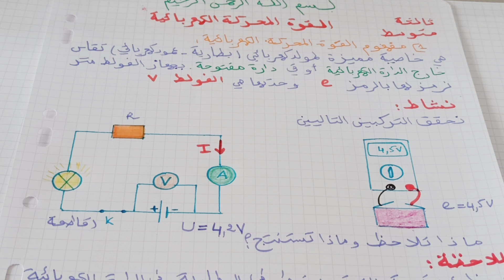ج1-القوة المحركة الكهربائية لسنة الثالثة متوسط 👍